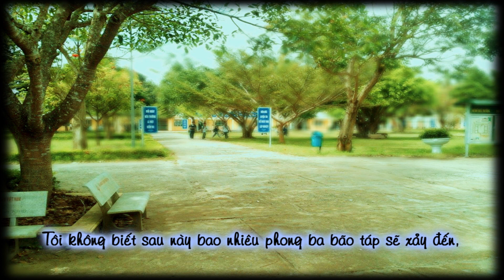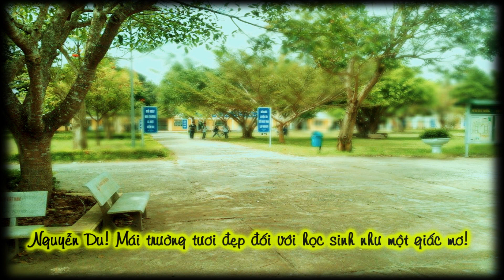[Rap] Nguyễn Du - Channy : Trường THPT Nguyễn Du - Bảo Lộc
Beat ghép từ Fade và Fade (mich remix)

2 tháng nữa thôi là ếu dc ngồi ghế nhà trường nữa rồi :'(
Bài rap gửi tặng trường Nguyễn Du - Bảo Lộc